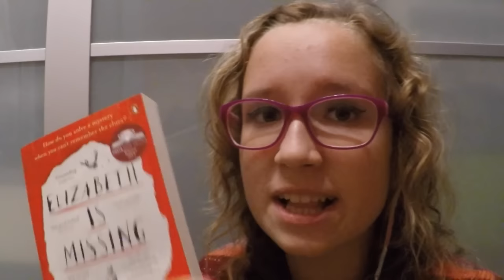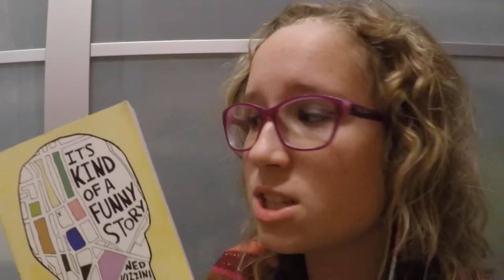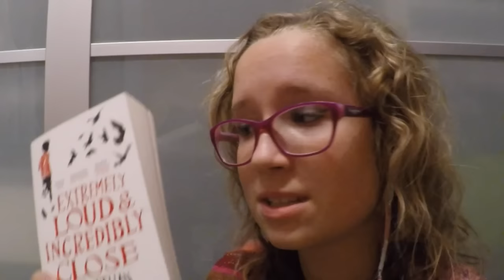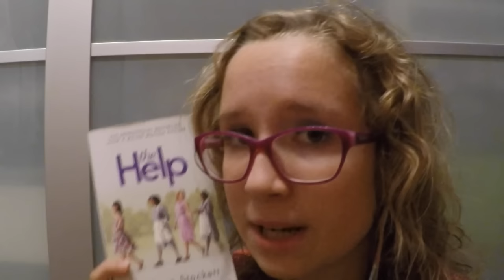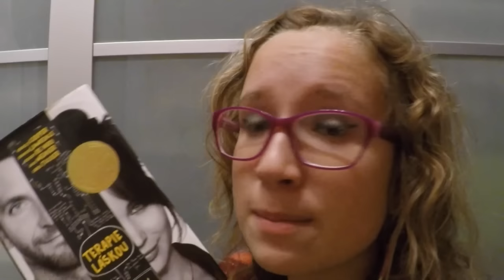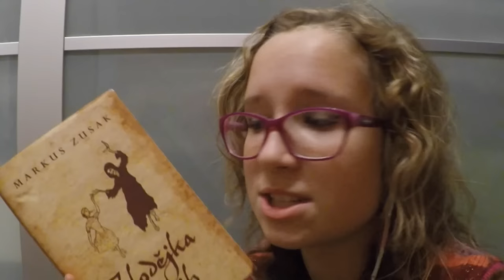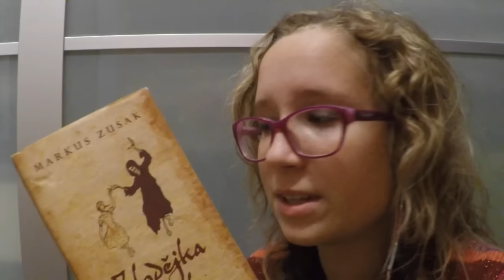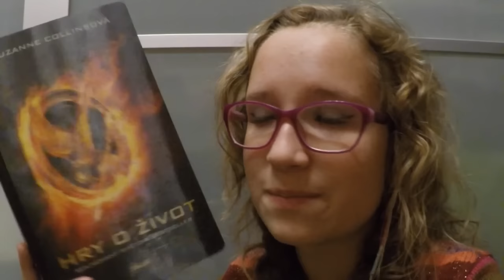Klářiny knihy - Seznam nejlepších knih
Zdravím, mí milí čtenáři! Přicházím s dalším videem, v němž se tentokrát budu věnovat mým nejoblíbenějším knížkám, které bych vám chtěla ukázat, popřípadě doporučit. :) Přece jenom, Vánoce se blíží! :D